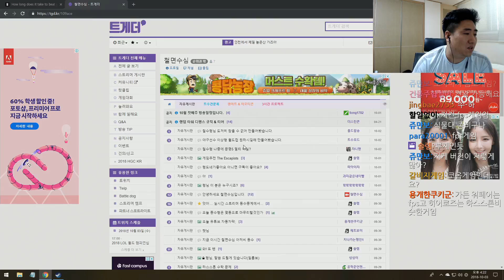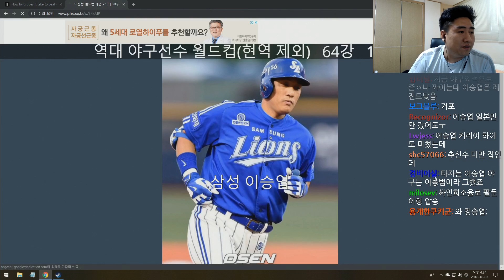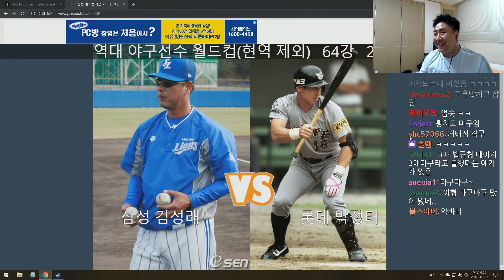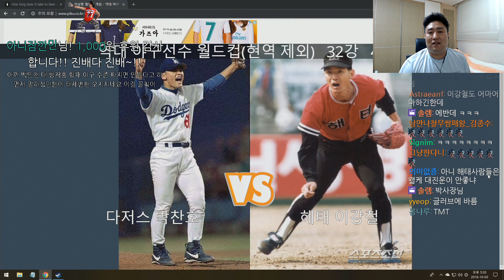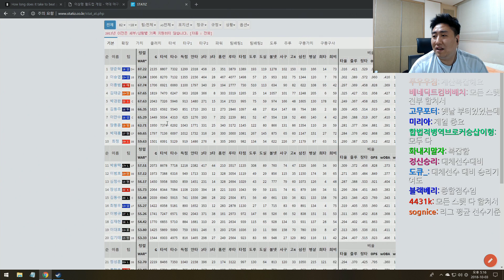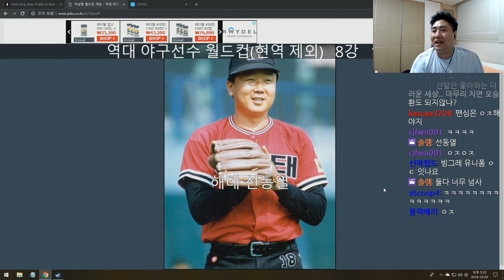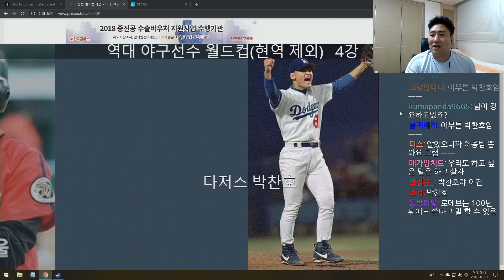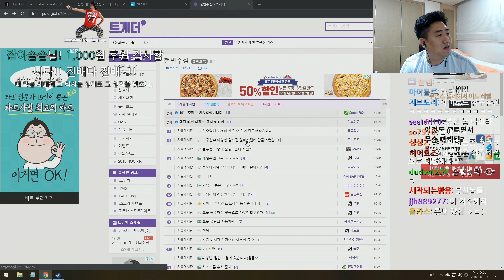야구 좋아하세요? 역대 야구선수 월드컵 (현역 제외) | 철면수심